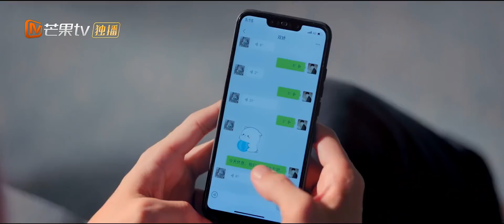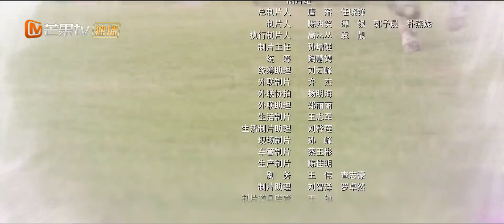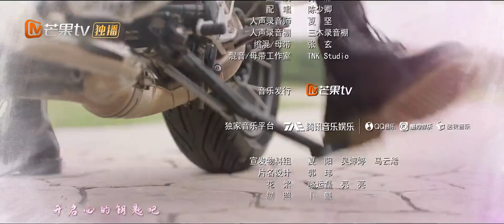Use for My Talent | Gen Ren Qi dan Shi Shuang Jiao Hidup Bahagia | EP24 | MangoTV Indonesia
【Synopysis】
Karena keluarganya mendukung, Gu Ren Qi memiliki kepribadian tertutup dan mysophobia. Dan sementara Shi Shuang Jiao memiliki keluarga yang bahagia, tetapi kemudian kehilangan ibunya dalam kecelakaan mobil, dan menjadi orang yang pemalas. Keduanya berkenalan saat Shi Shuang Jiao menjadi karyawan di perusahaan kebersihan Gu Ren Qi.